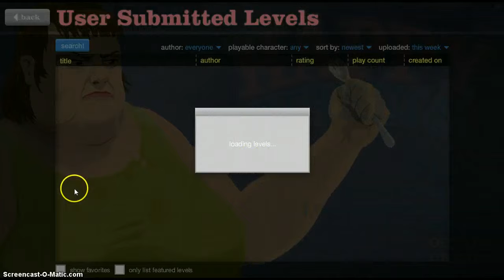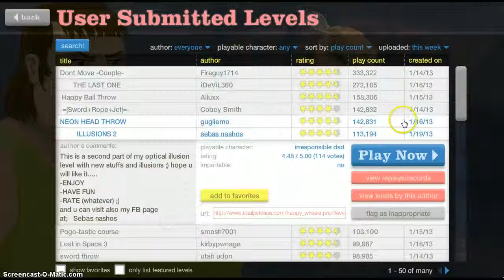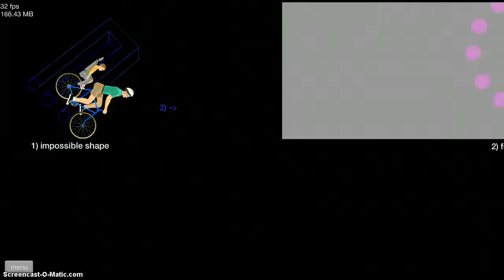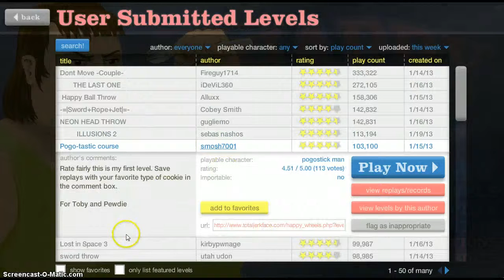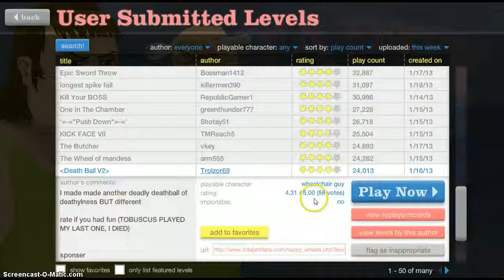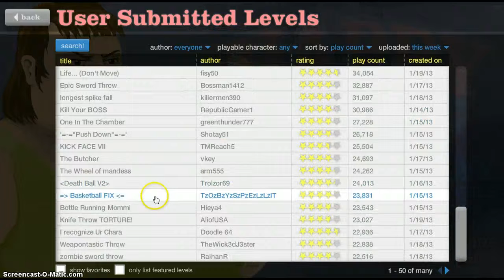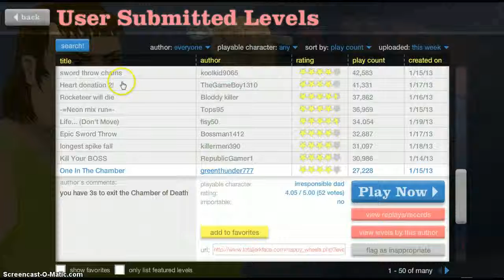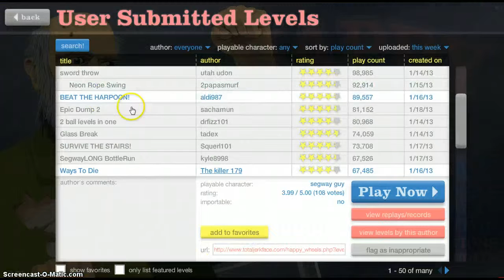Happy Wheels - I'm Back! - Episode 4